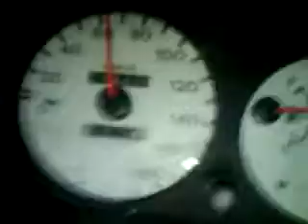1st gear pull sohc turbo (short)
1.6L non VTEC Turbo on 6.5lbs boost

High Torque Build 125hp/175lbft

from slow roll to boost no 2 step with wheel spin, these vids are ancient before good cameras.

This car RIP'd